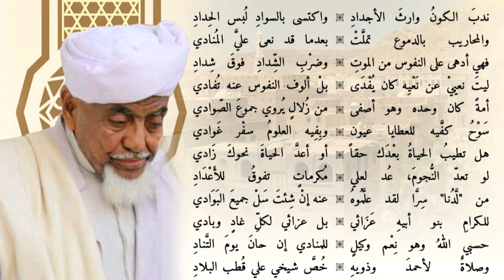Ucapan Ta'ziyah Al Habib Umar bin Hafidz kepada Sang Kakak (Alm. Al Habib Ali Masyhur bin Hafidz)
Prosesi Jenazah Sang Grand Mufti Tarim (Al Habib Ali Masyhur)
Profil Al Habib Ali Masyhur Rahimahullah Rahmatal Abarar
26 Mei 2020 / 3 Syawwal 1441 H. Selepas beliau sholat Maghrib Jama' Taqdim dengan Isya (karena beliau saat itu sedang sakit) setelah usai Sholat, beliau minta bacakan Qasyidah Ya Aali Ba'alawi hingga beliau menghembuskan nafas terakhirnya

Dunia Islam kembali berduka. Seorang ulama dari kalangan Bani ‘Alawi, Habib Ali Masyhur bin Hafizh telah berpulang kerahmatullah.

Al-Habib Ali Masyhur termasuk salah seorang ulama besar Tarim yang sejak tahun 2000 M /1421 H diangkat sebagai Pimpinan Majlis Fatwa Tarim, Hadhramaut, Yaman.
Bila adiknya, Al-Habib Umar bin Hafizh dikenal sebagai da’i yang mendunia, maka Al-Habib Ali Masyhur adalah mufti dan nafas kota Tarim Hadhramaut.

Lingkungan Keluarga

Lahir pada 13 Ramadan 1358 H / 5 November 1939, Al-Habib Ali Masyhur tumbuh di lingkungan keluarga yang saleh dan berilmu. Ayahnya, Al-Habib Muhammad bin Salim adalah seorang ulama yang gigih berdakwah. Sementara kakeknya, Al-Habib Salim bin Hafizh seorang “musnid” atau ulama yang mengumpulkan banyak sanad.

Meski berasal dari klan As-Seggaf, yaitu dari putra Al-Habib Abdurrahman As-Seggaf yang bernama Abdullah, keluarga besar mereka kelak dikenal dengan klan baru, Bin Syekh Abu Bakar Bin Salim. Hal ini karena keturunan as-Seggaf ke-5, yaitu Al-Habib Abu Bakar Bin Salim menjadi ulama besar yang sangat terkenal di kota Inat, Hadhramaut, sehingga mendapat julukan “Shahib Inat” (Penguasa Inat).

Al-Habib Abdurrahman as-Seggaf sendiri dikenal dengan julukan “Al-Muqaddam ats-Tsani” (pemuka kedua) di Hadhramaut. Sepanjang sejarah para saadah Bani Alawi di Hadhramaut, hanya dua orang yang bergelar “Al-Muqaddam”, pertama Al-Habib Muhammad bin Ali, kakek buyut Al-Habib Abdurrahman as-Seggaf sendiri yang dikenal dengan “Al-Faqih Al-Muqaddam”. Kedua Al-Habib Abdurrahman as-Seggaf sebagai “Al-Muqaddam ats-Tsani”.

Al-Habib Ali Masyhur mulanya menuntut ilmu kepada ayah dan kakeknya sendiri. Kemudian kepada para ulama kota Tarim, diantaranya Al-Habib Alwi bin Abdullah bin Syahabuddin dan Al-Habib Umar bin Alwi Al-Kaf.
Al-Habib Ali Masyhur menghafal Al-Qur’an di Mi’lamah Abu Murayyim Tarim, setelahnya melanjutkan pendidikan ke Rubat Tarim pada tahun 1365 H / 1946 M.

Beberapa ulama yang menjadi guru Al-Habib Ali Masyhur di Rubat diantaranya Syekh Mahfudz bin Utsman, Syekh Salim bin Sa’id Bukair, Syekh Abdullah Bazagaifan, Syekh Taufiq bin Faraj Aman dan Al-Faqih Soleh bin Awad Haddad.
Selepas dari Rubat, tahun 1377 H / 1957 M Al-Habib Ali Masyhur diperintah ayahnya untuk menimba ilmu kepada Al-Habib Abdullah bin Abdurrahman bin Abu Bakar bin Salim di kota Syihr, Hadhramaut.

Setahun di Syihr, Al-Habib Ali Masyhur kembali ke Tarim untuk mengajar di al-Ma’had al-Fiqh Tarim. Juga belajar kepada para ulama di Tarim. Ini berlangsung hingga tahun 1382 H /1962 M. Sementara, sejak 1375 H / 1955 M, Al-Habib Ali Masyhur mulazamah di majlis kakeknya Al-Habib Salim bin Hafizh.

Mengembangkan Dakwah

Tahun 1982 H / 1962 M, Al-Habib Ali Masyhur hijrah ke lembah Dau’an. Di sana beliau selain mengajar dan berdakwah, juga membuka madrasah-madrasah.
Selama 13 tahun di Dau’an, yaitu hingga tahun 1395 H / 1975 M, banyak manfaat yang diberikan Al-Habib Ali Masyhur kepada masyarakat Dau’an.

Ketika tinggal di Dau’an inilah Al-Habib Ali Masyhur berangkat ke Haramain untuk menunaikan ibadah haji, menziarahi makam Nabi, juga menuntut ilmu kepada para ulama.

Beberapa ulama yang ditemui Al-Habib Ali Masyhur untuk belajar dan mengambil sanad diantaranya Syekh Muhammad al-‘Arabi Alat-Tibbani, Sayyid Alwi bin Abbas al-Maliki, Sayyid Muhammad Amin Kutbi, dan Syekh Hasan bin Muhammad Massyath serta para ulama lainnya.

Nafas Tarim

Setelah beberapa tahun di Dau’an, Al-Habib Ali Masyhur terpanggil untuk berbagi manfaat di tanah kelahiran. Kecuali itu kondisi dan situasi politik Yaman Selatan yang dikuasai komunis juga menuntutnya untuk mempertahankan keberlangsungan dakwah di Tarim. Sehingga pada tahun 1395 H /1975 M Al-Habib Ali Masyhur pulang dan tinggal di Tarim.

Kerasnya pemerintah komunis yang menguasai Yaman Selatan ketika itu membuat tradisi keagamaan di Tarim sempat terhenti. Para ulama terancam hidupnya. Bahkan ayah Al-Habib Ali Masyhur, yaitu Al-Habib Muhammad bin Salim diculik dan dibunuh kelompok komunis.

Al-Habib Ali Masyhur kelak berjuang meniupkan kembali nafas tradisi keagamaan, pendidikan dan dakwah keagamaan di Tarim. Majlis-majlis ilmu bernafas lagi.
Tahun 1412 H /1992 M Al-Habib Ali Masyhur berjuang membuka kembali lembaga pendidikan yang sempat vakum, Rubat Tarim. Dua tahun kemudian, yaitu 1412 H / 1992 M, bersama adiknya Al-Habib Umar bin Muhammad bin Salim, Al-Habib Ali Masyhur berjuang membuka lembaga pendidikan baru di Tarim, Darul Musthofa.